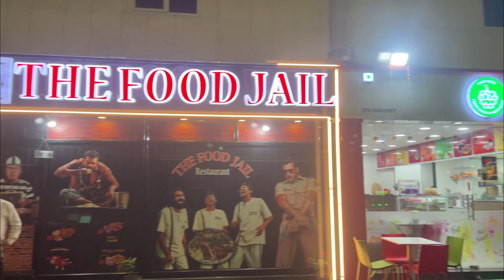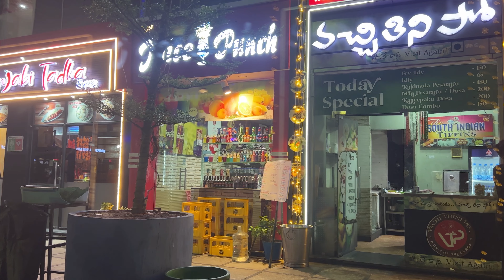E3 Vijayawada || Ethree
E3, Opp RTC Bus Stand || Vijayawada

Follow me as well: -